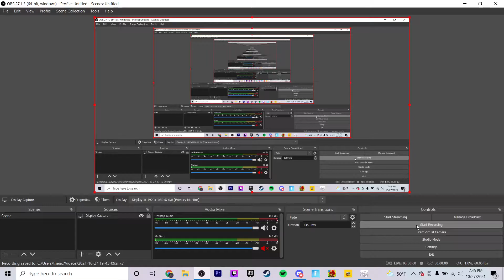100 sub special part 2: BTD Battles w/ Iclimbhigher!!!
Comment for the algorithm (please)
My twitch (Way better quality)